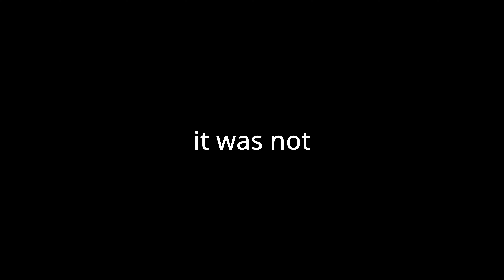This is why hikers hate us | Insanely long climb reward